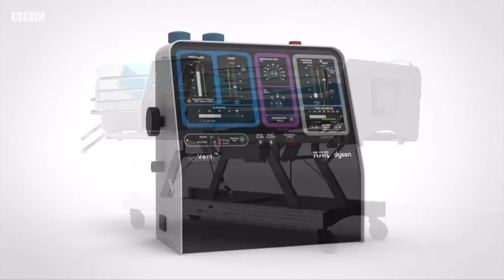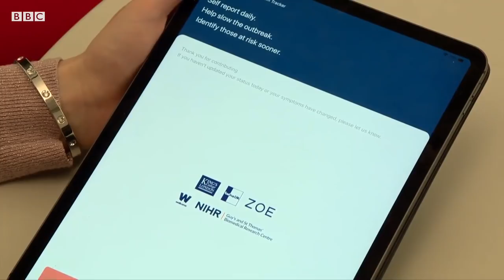Короновирус: Пандемия технологияга қандай таъсир кўрсатмоқда? - BBC Uzbek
Короновирус: Пандемия технологияга қандай таъсир кўрсатмоқда?

Инсоният учун коронавирус қимматга тушмоқда. Ҳам мол ва ҳам жон... Click дастурида технологияга вирус таъсири ҳақида сўз боради